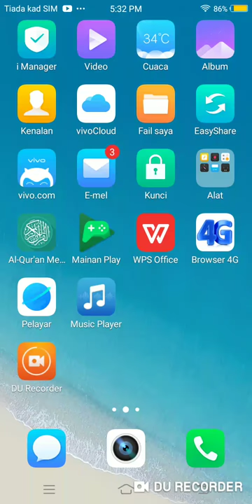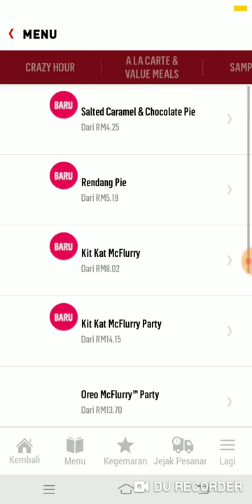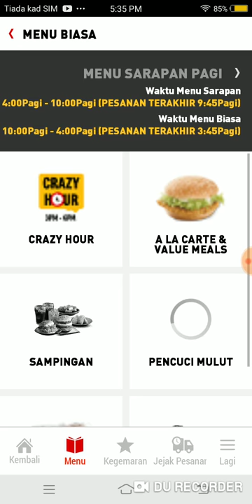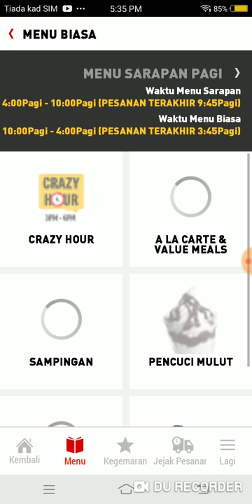Cara-cara nak download McDelivery